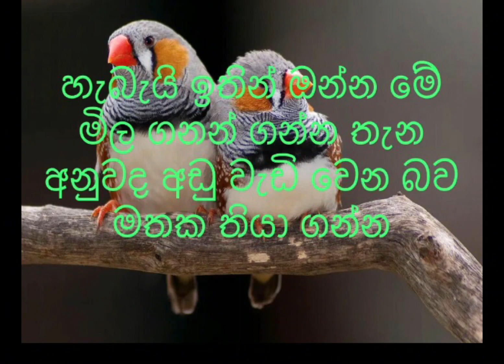Pet birds prices in 2024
Hey friends ! This video is about prices of pet birds in 2024.I think you all enjoyed this video .stay with us constantly.